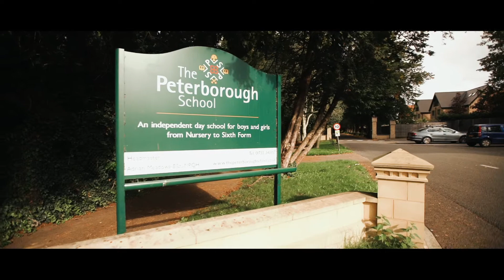Why Invest in Peterborough?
In this video, GRE Assets presents why the City of Peterborough in the UK is a great location for investment. Connectivity to London, multi-million pound regeneration and an established and growing economy and population, are just some of the factors mentioned in the video.

GRE Assets’ Nene Wharf development is located next to the River Nene, in Peterborough City Centre, benefitting from river views, open space and state-of-the-art specification